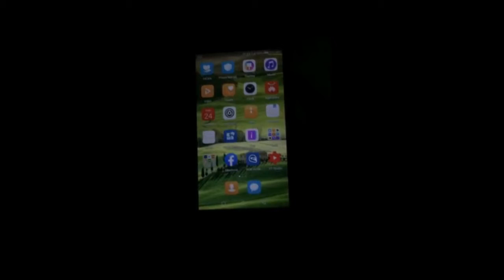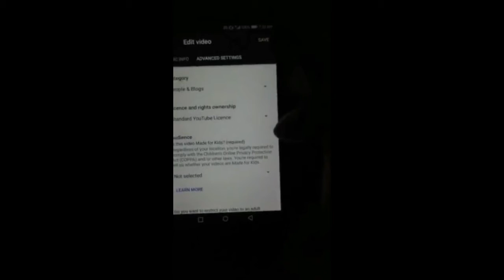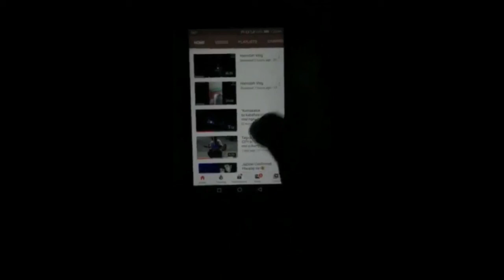How to Turn Off Comments in your Video?